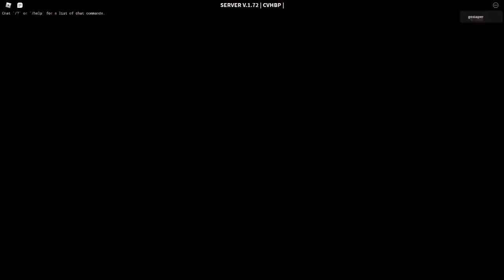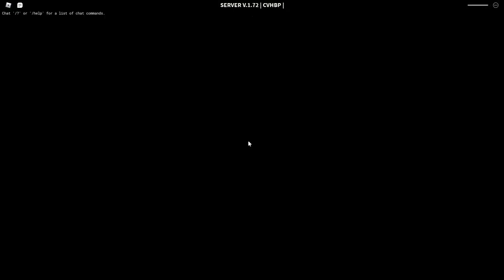le test unedited gameplay with good quality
decaying winter gameplay, idk i like drifter spins
better quality and sound